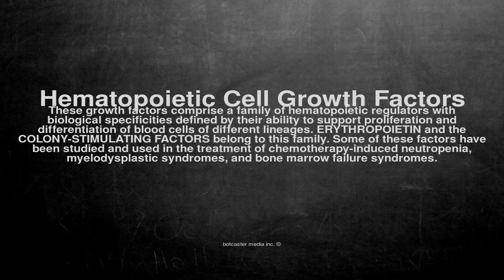Medical vocabulary: What does Hematopoietic Cell Growth Factors mean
What does Hematopoietic Cell Growth Factors mean in English?